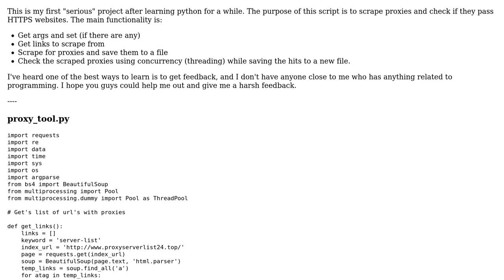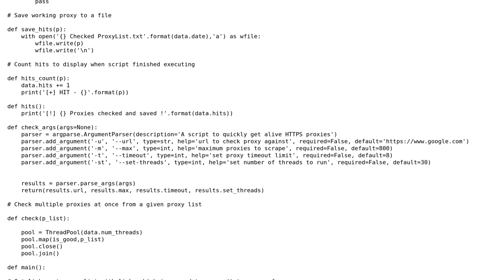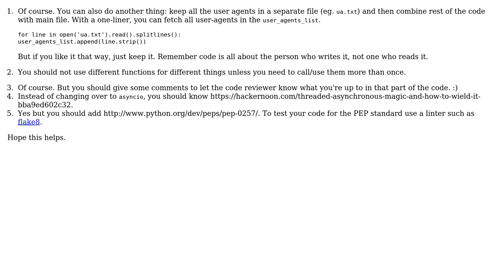Proxy scraper and multithreaded checker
With thanks & praise to God, and with thanks to the many people who have made this project possible! You are responsible for your own actions.